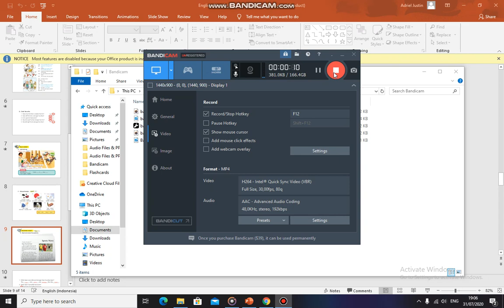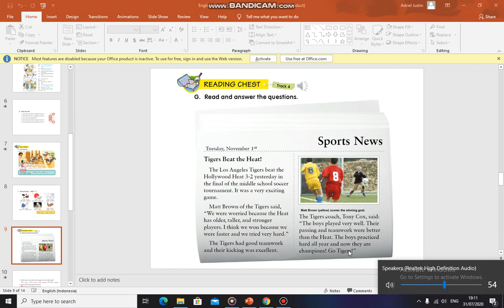Grade 5, Unit 1 lesson 1 track 4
Explanation track 4